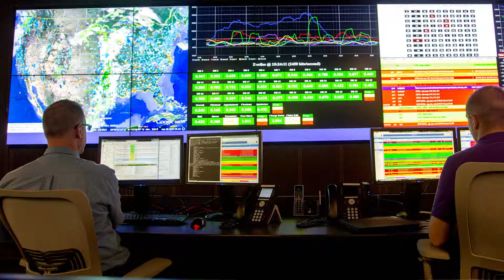Athena Celebrates the Work of Health Centers During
athenahealth Celebrates Health Centers during NHCW17. We appreciate their support and encourage all to participate in National Health Center Week, August 13-19, 2017.